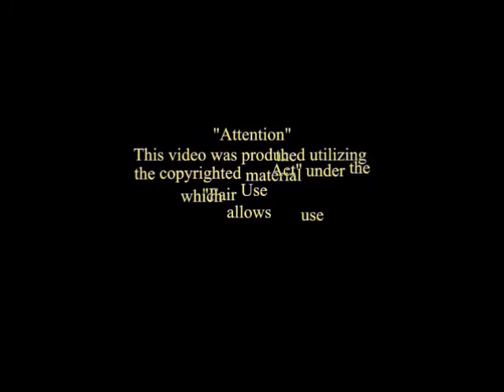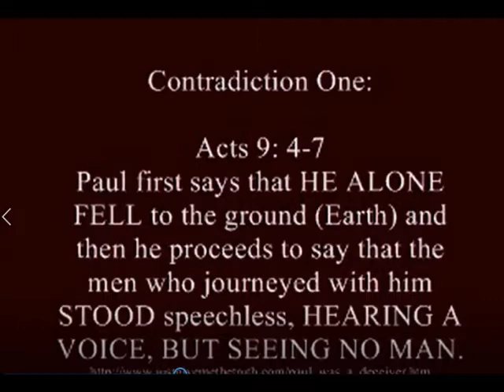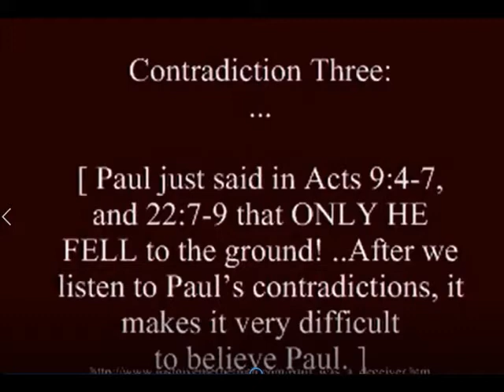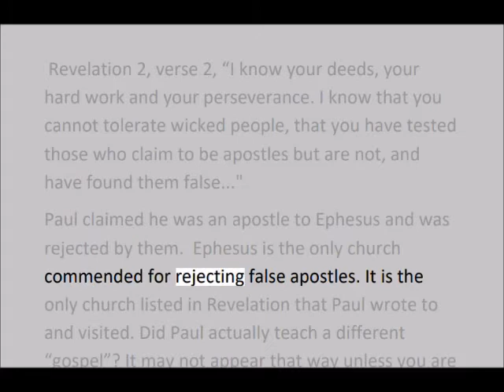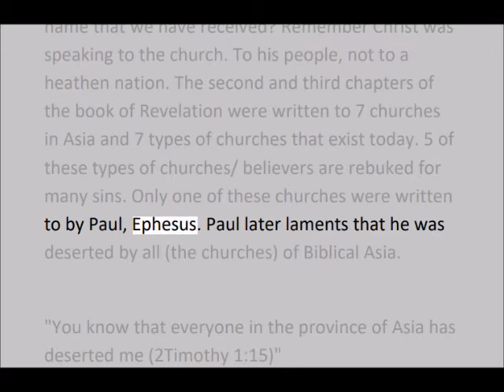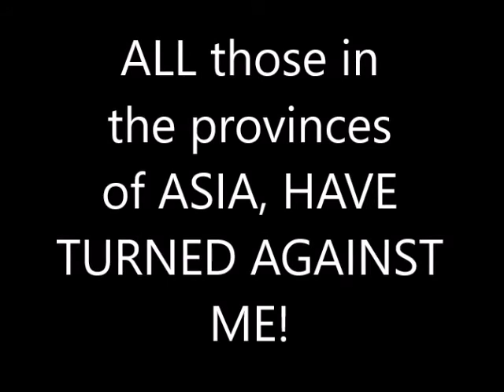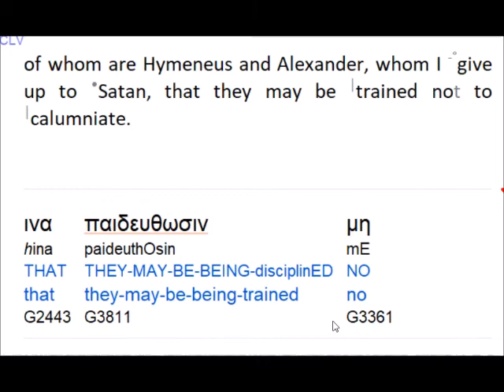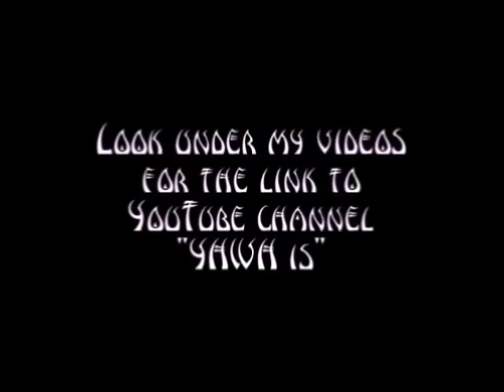Paul The Deceiver